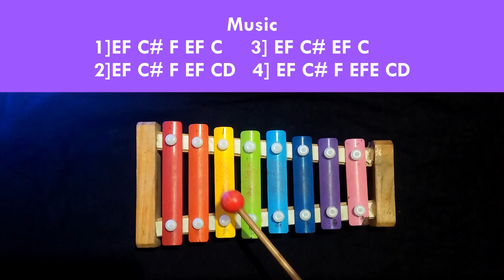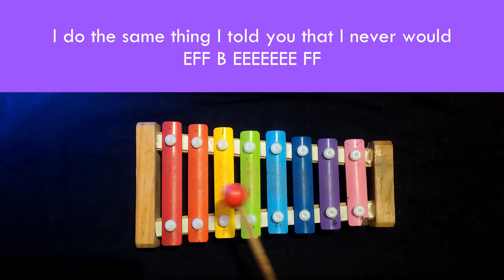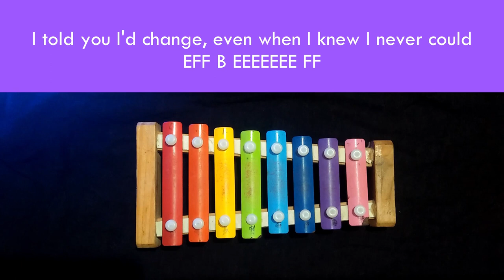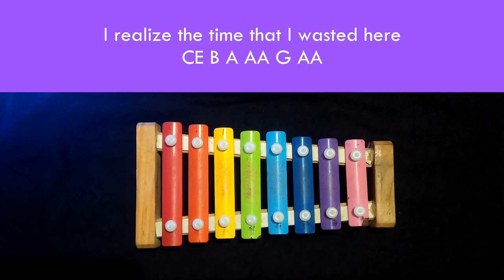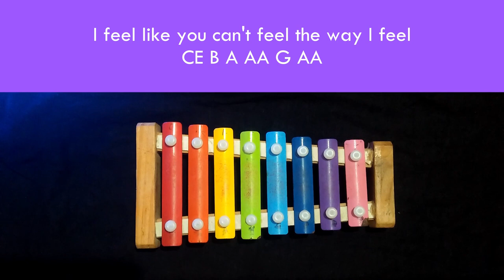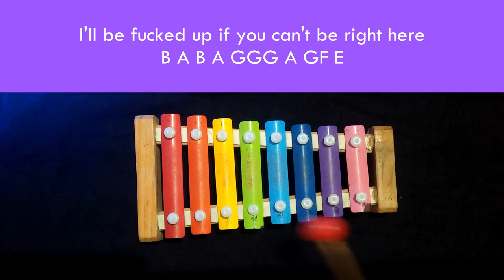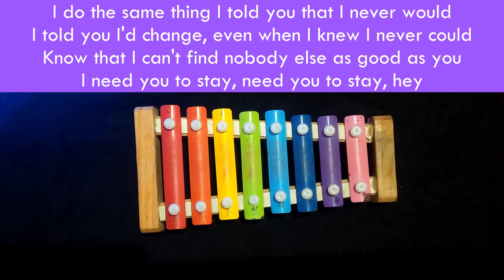STAY-The Kid LAROI, Justin Bieber | Easy Xylophone Tutorial With Notations in easiest way.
follow on my Instagram page for xylophone notes:-